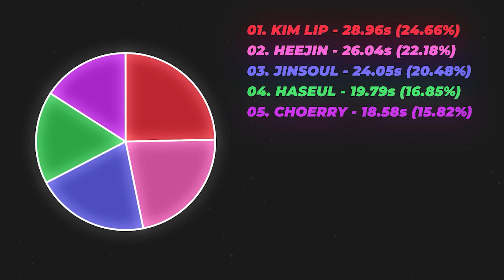ARTMS (아르테미스) • Sparkle (Line Distribution)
Credit to @heyhall for the tutorial on automatic bar movement.

As always, this line distribution is just my opinion. Do not send hate to me or anyone else over it! I always appreciate criticism. :)